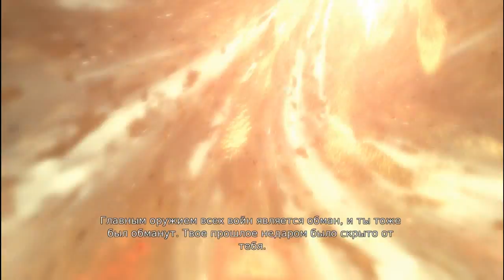Играем в DMC: Devil May Cry - #2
Слепое прохождение долгожданной игры-перезапуска целого франчайза - Devil May Cry. Много эмоций, много экшена, много демонов, много Данте!